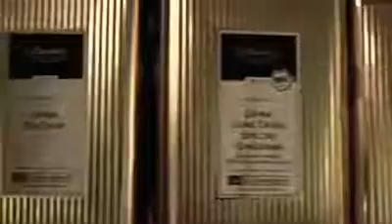Laundrette in Hamburg-Ottensen